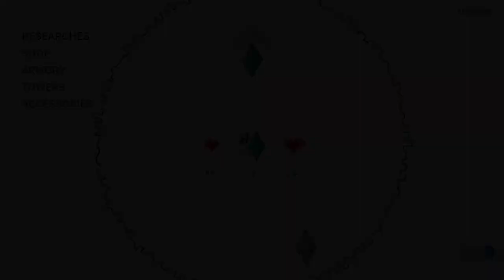The Cheapest Towers Around | Let's Play TD Worlds | Part 11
Can a run survive off of the cheapest towers we have to offer?

TD Worlds is a dynamic, highly strategical game that challenges your skill. Build an impenetrable defense and get ready to plunge into a new, unknown world to uncover its secrets.

In this bizarre universe, each attempt will be unique in its own way, which provides many hours of fun to play.

Clear three completely different worlds from darkness, spread your influence everywhere.

unique conditions in each game;
losing is an important part of game progress. Each defeat reveals something new for you;
dynamic storytelling: the more you play, the more you learn about the world;
get random rewards after each level;
experiment with different tactics;
Twitch integration - play with your viewers.

outro:
The Patriot